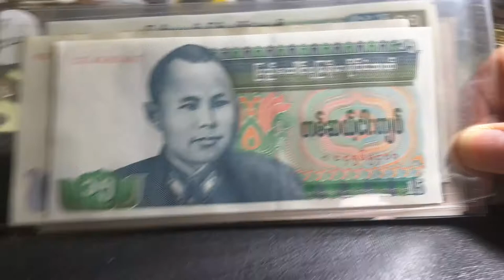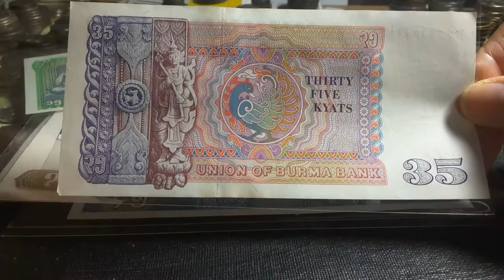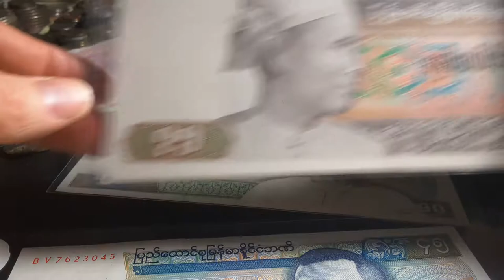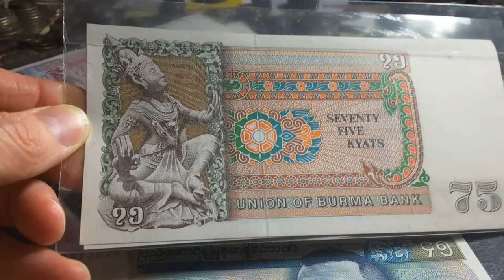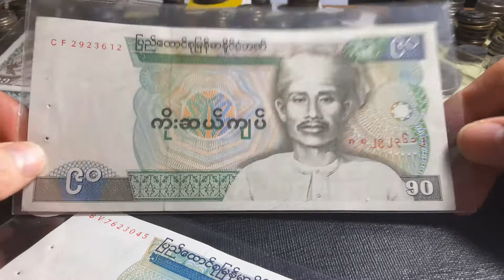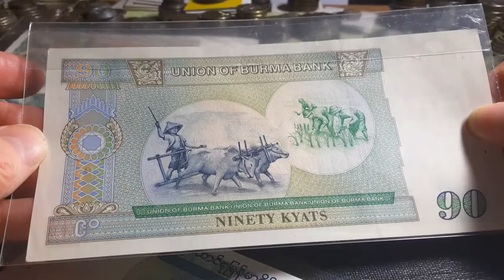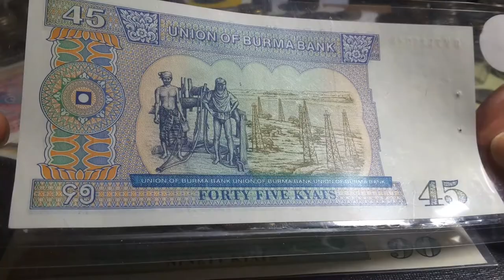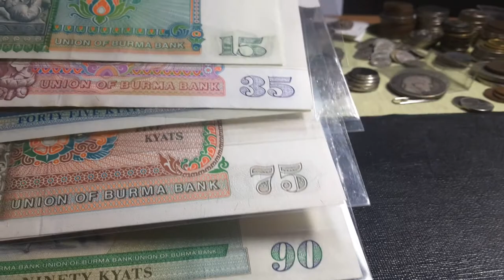Burmas odd denominations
TO BUY BURMESE BANKNOTES